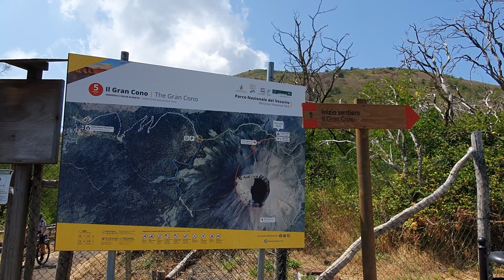Вулкан Везувий. Помпеи - город, разрушенный извержением в 79 году н. э. Путешествуем по Италии.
Вулкан Везувий находится примерно в 15 км к юго-востоку от Неаполя (регион Кампания, южная Италия).

Координаты паркинга национального парка вулкана Везувий: 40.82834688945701, 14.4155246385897
Билеты для посещения Везувия (в поиске нужно написать «PARCO NAZIONALE DEL VESUVIO»

Бюджет поездки из Неаполя:
- Билет в национальный парк вулкан Везувий: 11 евро х 2 = 22 евро.
- Паркинг у Везувия: 6 евро.
- Платная дорога от Неаполя до Везувия: 2.20 евро.
- Обед: 25 евро.
- Вход в археологический парк Помпеи: 10 евро х 2 = 20 евро.
- Аудиогид: 5 евро.
- Паркинг у парка Помпеи: 9 евро.

Итого: 89,20 евро (за 2-х человек без учета бензина и аренды авто).

Художник и АйТи-шник.

Везувий является единственным действующим вулканом континентальной Европы. Высота вулкана Везувий 1281 метр. Еще два действующих вулкана Италии находятся на островах - вулкан Этна на Сицилии и вулкан Стромболи на Липарских островах (недалеко от Сицилии).

Город Помпеи (в русскоговорящей среде часто называют Помпей) находится примерно в 10 км к юго-востоку от Везувия. Во время извержения вулкана 10 августа 79 года нашей эры город был полностью погребен под слоем вулканического пепла толщиной несколько метров. Две тысячи человек из 20 000-ного населения погибли, остальным удалось спастись.
События гибели города отражены в знаменитой картине Карла Брюллова «Последний день Помпеи», а также в многочисленных фильмах.

В настоящее время раскопана основная часть погребенного города и он очень хорошо сохранился. Раскопки всё еще продолжаются.

Тайм-коды:
00:00 – Подъем на вулкан Везувий.
02:53 – Кратер вулкана.
06:44 – Археологический парк Помпеи.